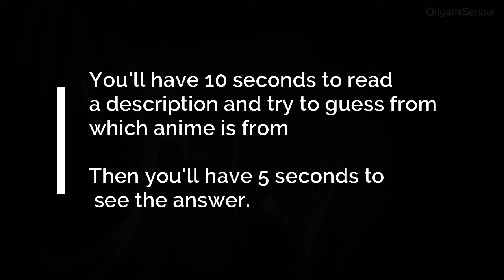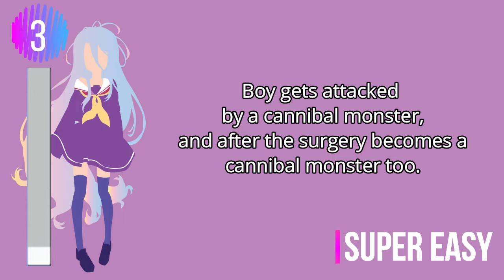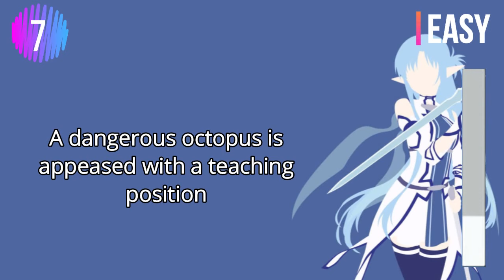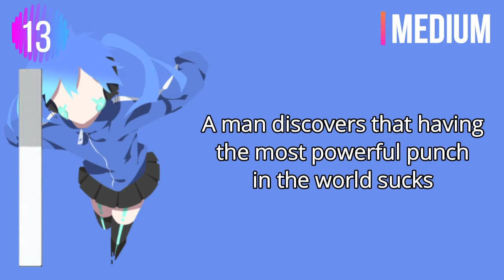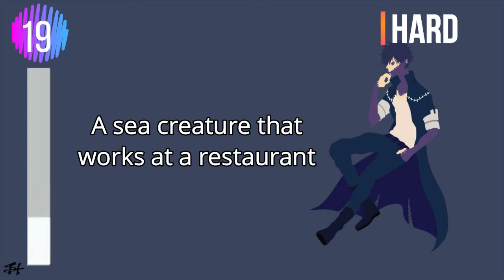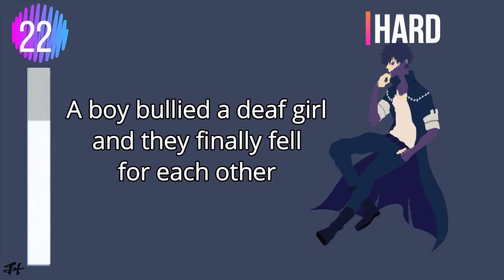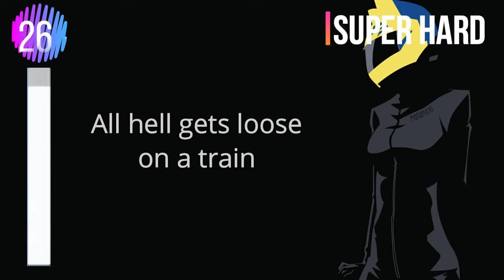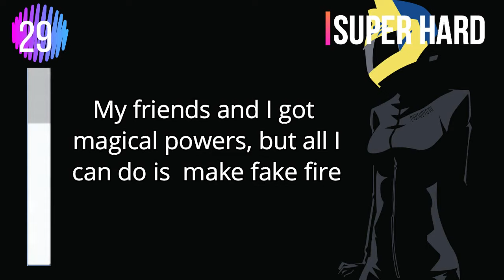Anime bad description quiz [30 anime] super easy - super hard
▽△▽△▽△▽△▽  Welcome to a new quiz for otakus!  ▽△▽△▽△▽△▽

Objective: There are 30 anime descriptions, guess as much as you can!

Rules: You'll have 10 seconds to read a description and try to guess from which anime it's from, then you'll have 5 seconds to see the answer.

This amazing music in the background music is from HalcyonMusic.

Do you want to know more about me?